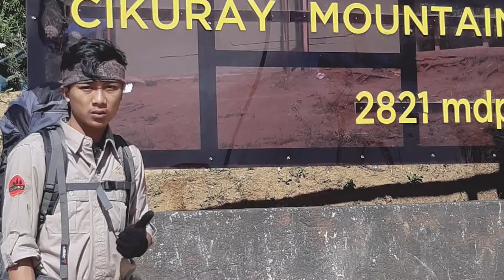Pendakian Gunung Cikuray Via Pemancar | Catatan Terakhir | Gunlar Channel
Tertanggal 18 Agustus 2018 kami melakukan pendakian ke gunung cikuray, kami bertolak dari Bandung dengan menggunakan kendaraan bermotor, video ini  merupakan catatan terakhir dari judul  Cerita Lama yang Kurindukan.